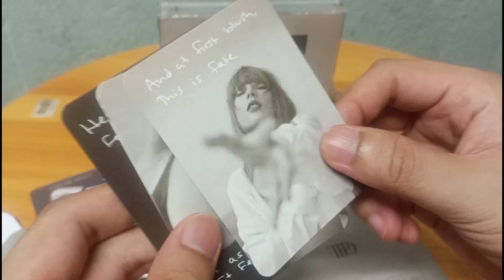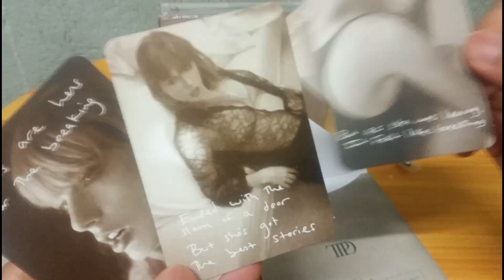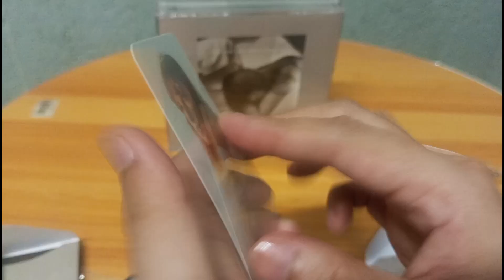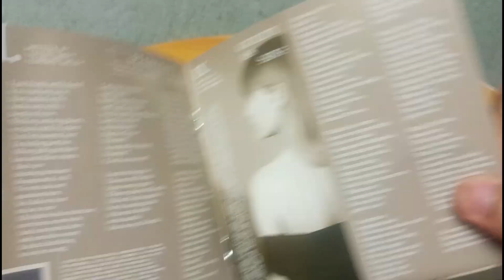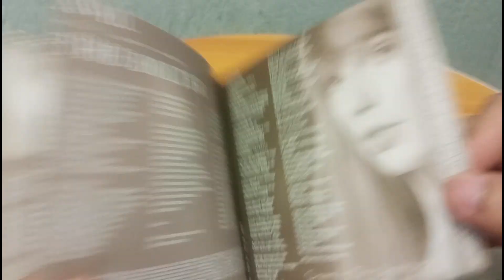The Tortured Poets Department (Deluxe):The Bolter